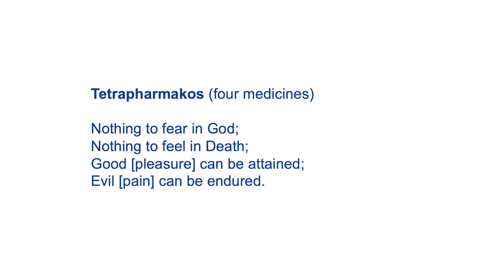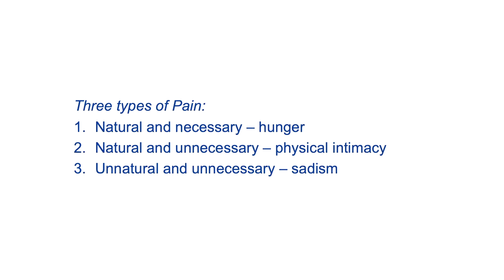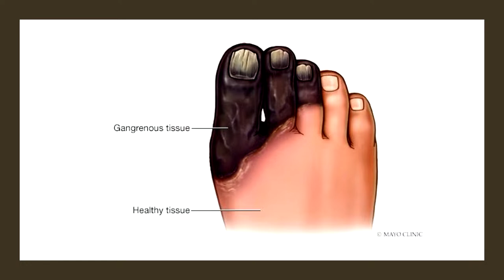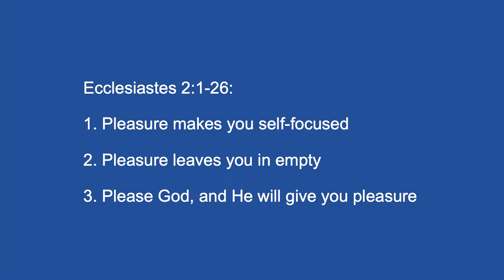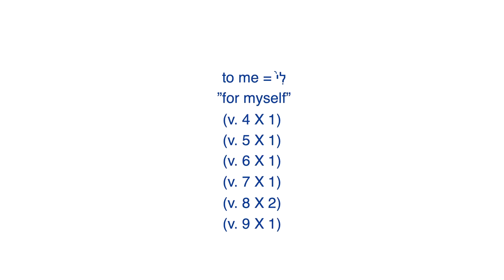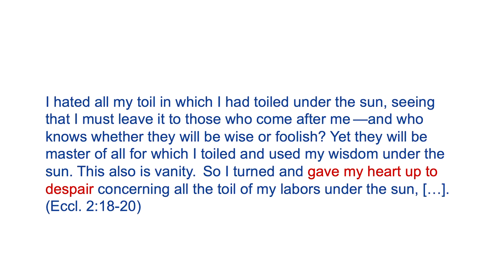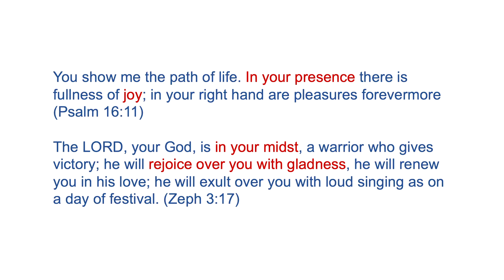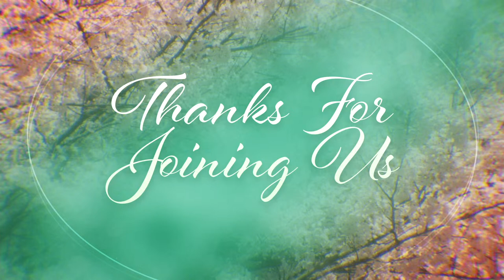Pleasure! Pleasure! Pleasure! | Dr. Cedric Vine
Join us for prayer and devotional livestream with pastor Russ Drumi
- Every Wednesday at 7PM CST

You can visit Glen Ellyn Adventist Church every Saturday at 11.15AM at 1N450 Main St, Glen Ellyn, Il

Comment or leave a prayer request below 🙏🏻